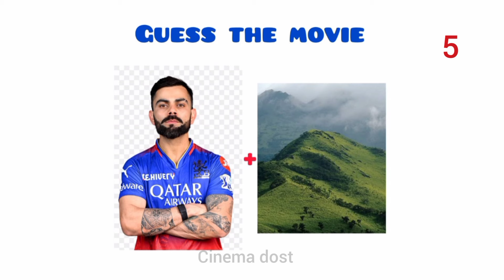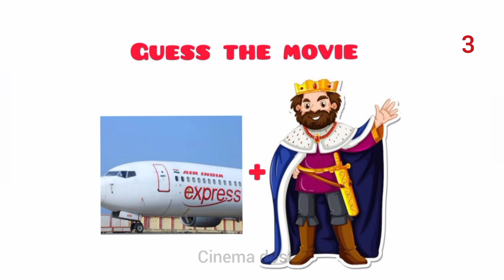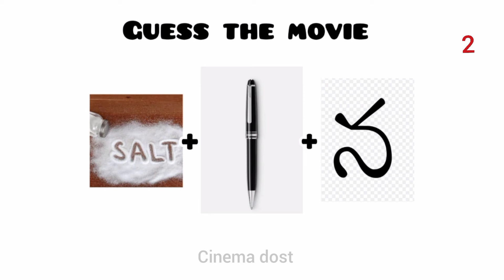Guess the movie challenge. comment down how many you got right.